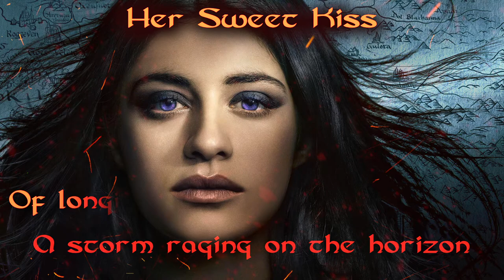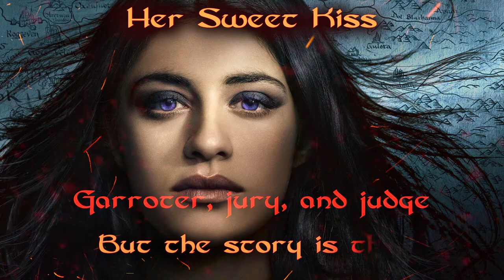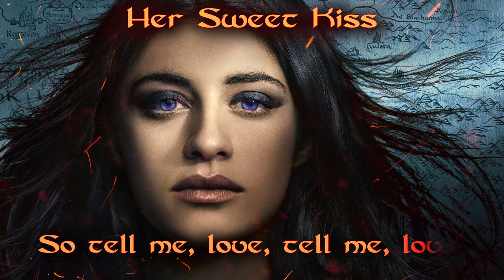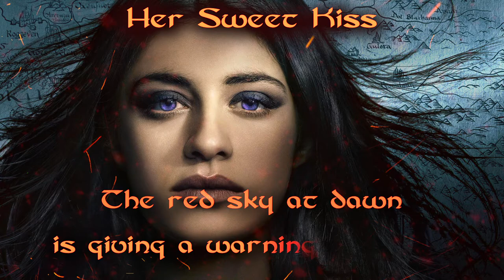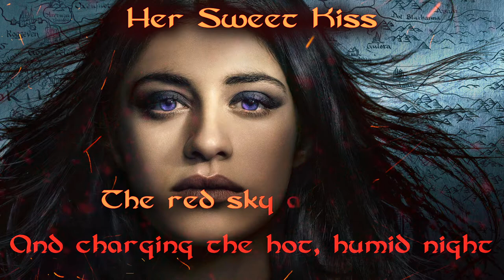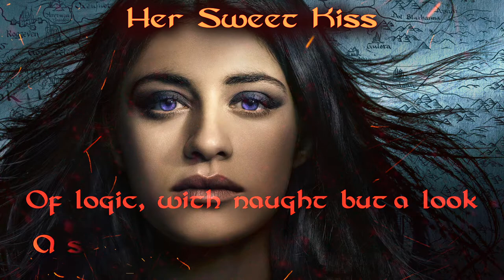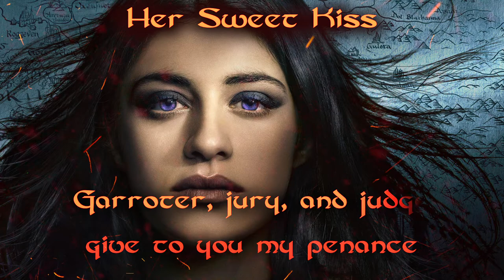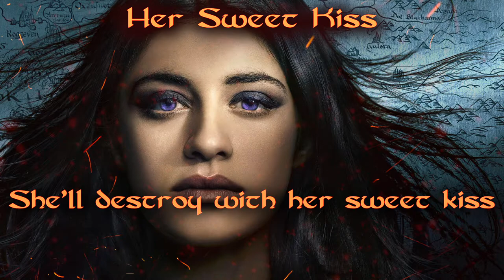Her Sweet Kiss - Netflix The Witcher 1 hour + Lyrics - Full Original Soundtrack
Her Sweet Kiss
Netflix The Witcher with Lyrics - Full Original Soundtrack - HD Quality
Full soundtrack from "The Witcher" TV Show.